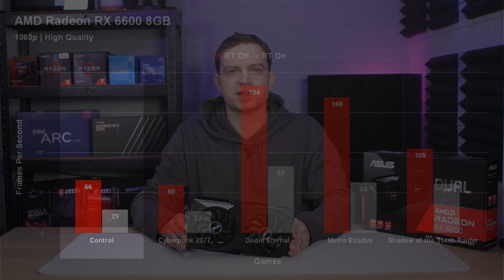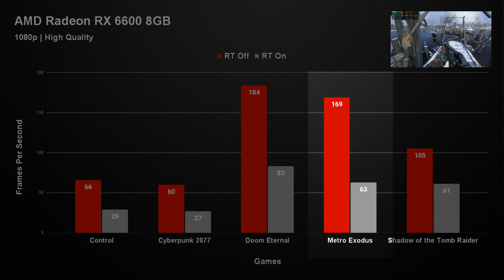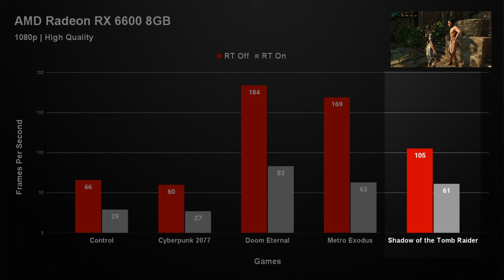Ray Tracing on a Radeon RX 6600... Can you do it?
Nvidia graphics cards are well known to be great at ray tracing but can the latest generations from AMD do well enough?  In this video we take a look at how well the AMD Radeon RX 6600 can ray trace, is it good enough yet to use?  Let's find out.

Featured Products on Amazon
- Asus Radeon RX6600 Dual 8GB

Featured Brand Stores on Amazon
- AMD Store

Support Us
Amazon Wishlist